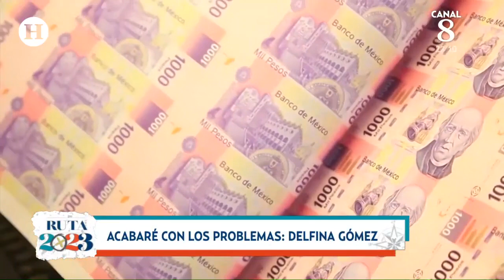Alejandra del Moral elogia el AIFA; Delfina Gómez asegura “guerra sucia” en su contra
En Referente, con Javier Solórzano, nos acompaña Alejandro Cacho, quien nos da un vistazo de lo que ocurre en las precampañas de algunos candidatos que disputan por el Estado de México y Coahuila en las próximas elecciones.

Alejandra Del Moral Vela, precandidata de la coalición PRI-PAN-PRD-PANAL, al gobierno del Estado de México, respaldó el funcionamiento del Aeropuerto Internacional Felipe Ángeles (AIFA) tras considerarlo como un proyecto único que beneficiará al impulso del empleo de los mexiquenses.

La precandidata de Morena-PT-PVEM al gobierno del Estado de México, Delfina Gómez, aseguró que existe una “guerra sucia en su contra” luego de que la Auditoría Superior de la Federación (ASF) identificara irregularidades por 830 millones de pesos en el presupuesto de la Secretaría de Educación Pública durante su gestión.